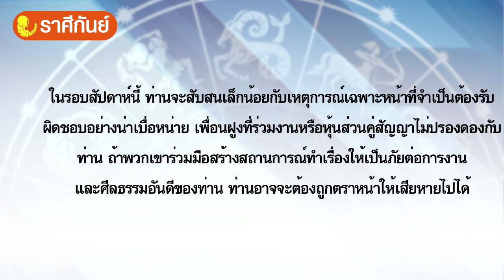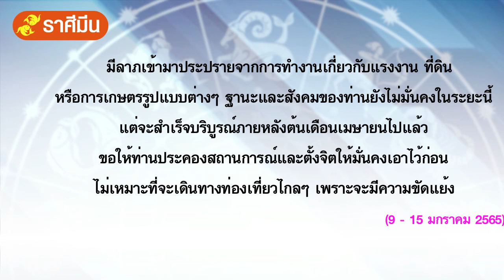เดินตามดาว ปุสาคโม (9-15 มกราคม 2565) : Matichon Online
เดินตามดาว ปุสาคโม (9-15 มกราคม 2565)